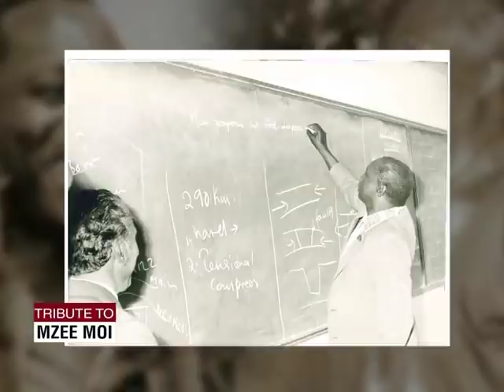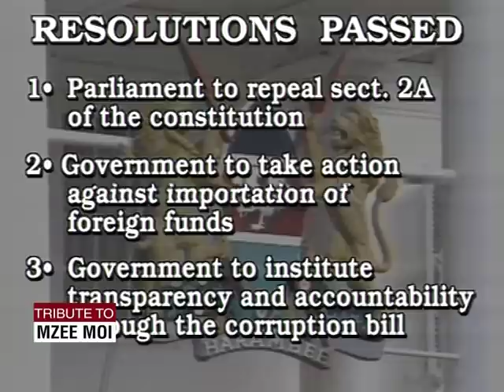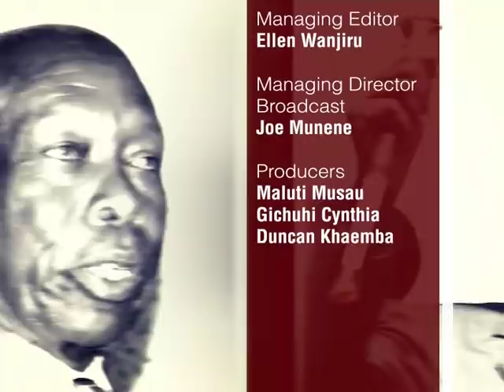The Nyayo Legacy: Tribute to Mzee Moi